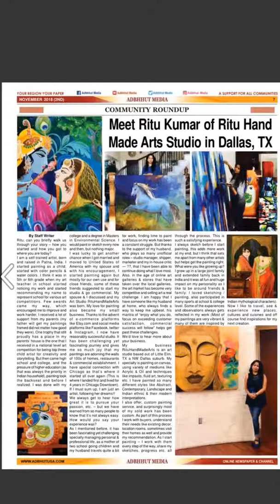Art works , acrylic paintings on canvas, art , painting,how to paint